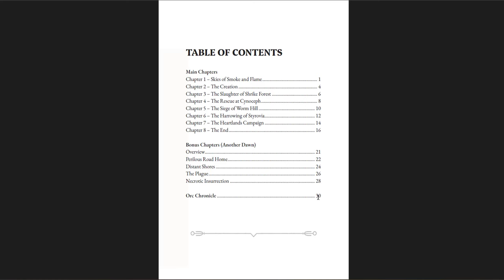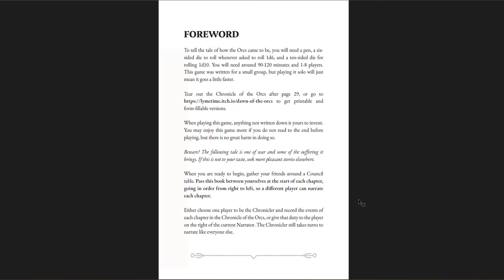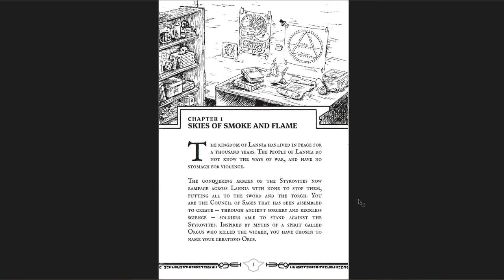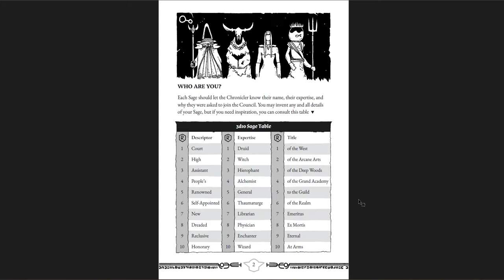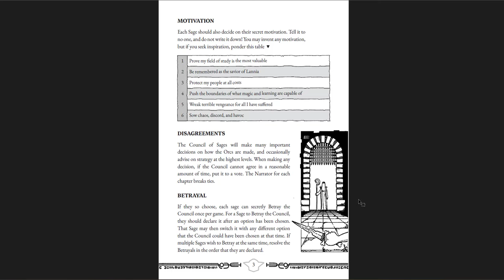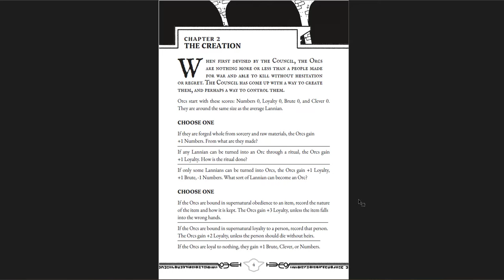Dawn of the Orcs - A Dark Fantasy Worldbuilding RPG Out Now on Kickstarter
In which I cover Dawn of the Orcs, which is described by the creator as "Dr. Strangelove, but every character is Saruman". It's a great worldbuilding game, with surprising replayability, and a fantastic vibe. The inspiration this game gives is great, and the orcs that you create as a result of this game are going to be unique to your world.

Music from a few great games (DD, WoW, A, and StS).